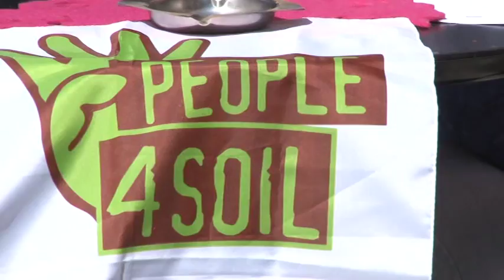Megalo 2. WWF annuncia battaglia per il ricorso al TAR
Dopo la bocciatura del progetto relativo alla realizzazione di Megalo 2, l impresa in causa ha annunciato un ricorso al TAR per illegittimità, a rispondere è il WWF che proseguirà ,se necessario,la propria battaglia contro la realizzazione dell'opera .